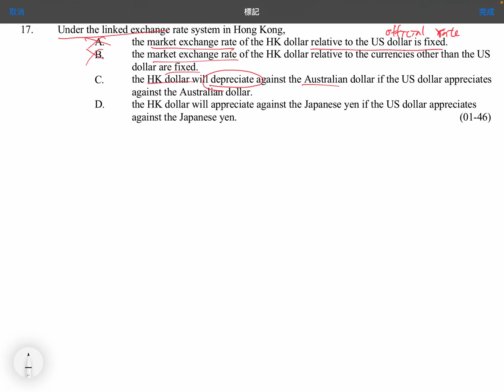Q17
MCQ: Exchange Rates